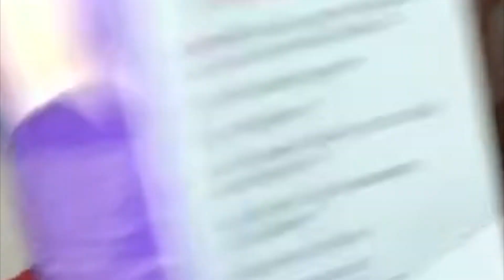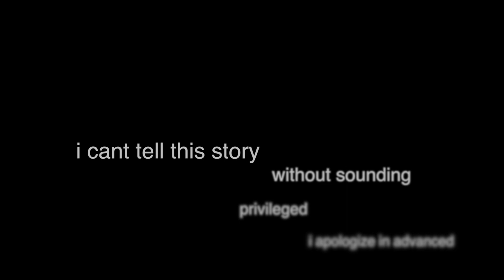waxing my legs for the first time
i waxed my legs for the first time and it was painful. i also may or may not have spilled tea on some things i have opinions on hehe. if beauty is pain i dont wanna be beautiful

jk lol